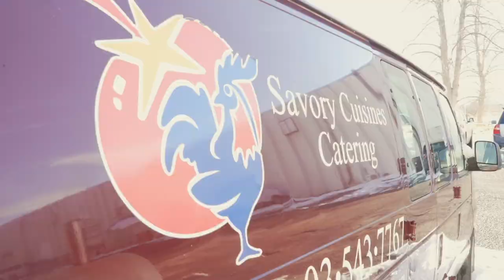Eat This TV/Brunch Fun, Crabby Patties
Brunch Fun, Crabby Patties, French Omelets, Dairy free French Toast, and Potato Chips